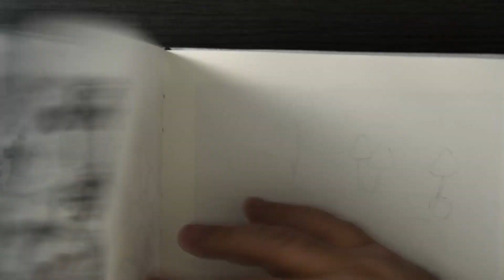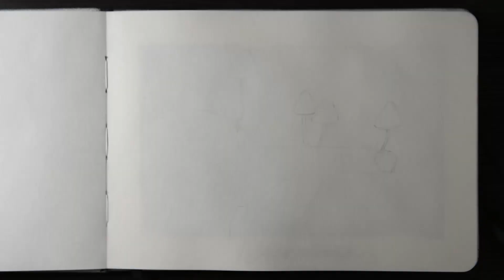Nature Inspired Abstract Drawing and 25 Subscriber Giveaway! (Closed)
I also show you how to be inspired by nature with an abstract drawing.

I really appreciate that you are taking the time to check me out, thank you for your support and I hope you enrich your life with some art!

Etchr Hot Press Mixed Media Book, A5

Recording Gear Used:
Panasonic G9
Panasonic Leica 15mm f1.7 Lens
Nikon D5600
Nikkor 70-300mm Lens
Sigma 17-50mm f/2.8 for Nikon
Takstar SGC-598 Shotgun Mic
Boya BY-M1 Lavalier Mic
Focusrite Scarlett Solo
Lavalier Wind Muff 3 Pack
Dolica Tripod
SanDisk 128GB Extreme SDXC Card